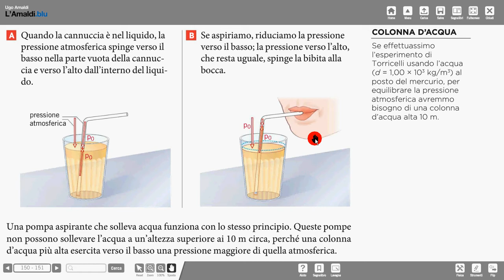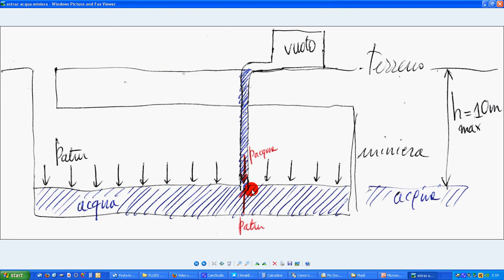17c estraz acqua miniera